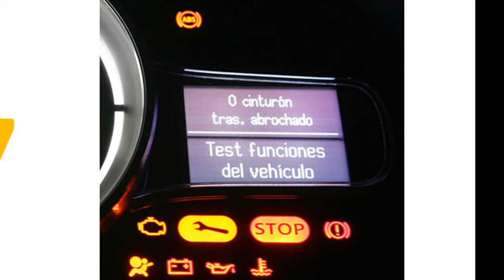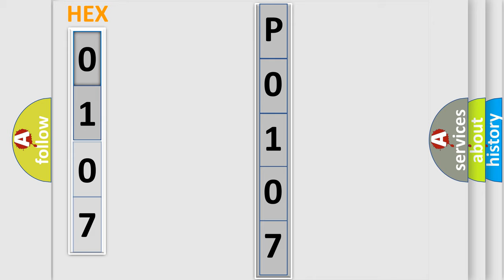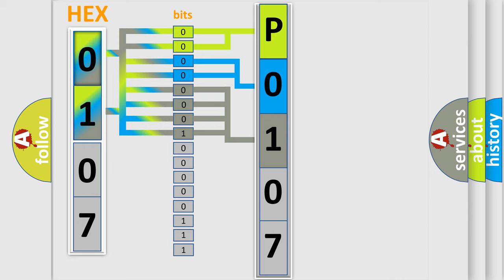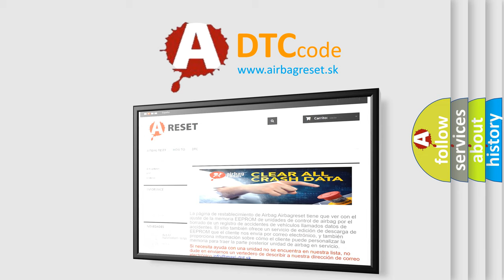DTC Buick P0107 Short Explanation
Contents:
0:21 Basic DTC analysis according to OBD2 protocol standard.
1:48 Insight into programming
2:58 A diagnostically understandable description of the Diagnostic Trouble Code
3:05 Basic error definition

Make:
Buick
Code:
P0107
Definition:
Wakeup Control
Diagnosis: